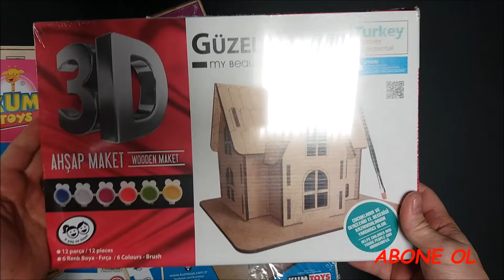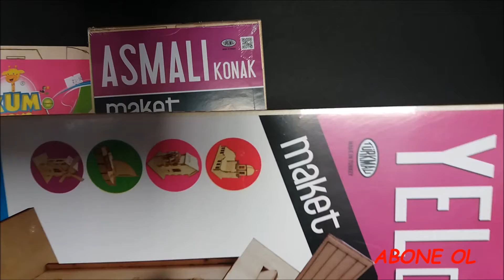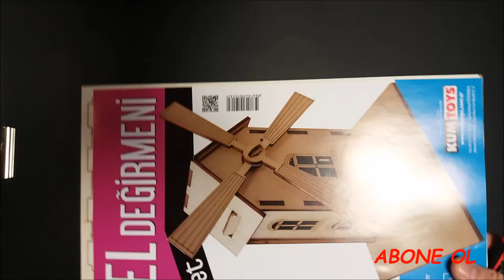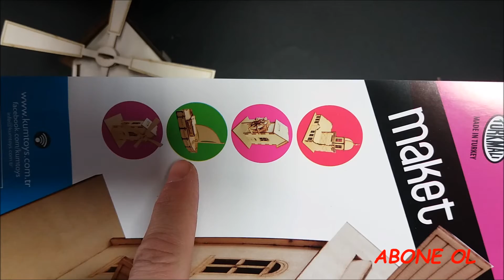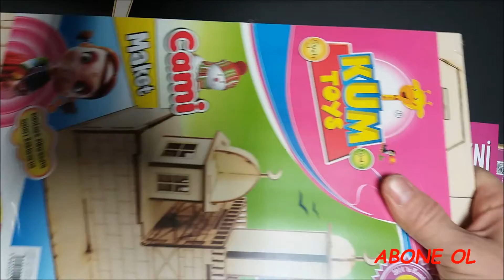MAKET EV YAPIMI (hazır)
Merhaba arkadaşlar bu videomuzda hazır maket malzemeleri kullanarak maket yel değirmeni yaptık. Umarım işinize yarar. Beğenileriniz de bizim için çok önemlidir.Sorularınız olursa yorumlara yazabilirsiniz.